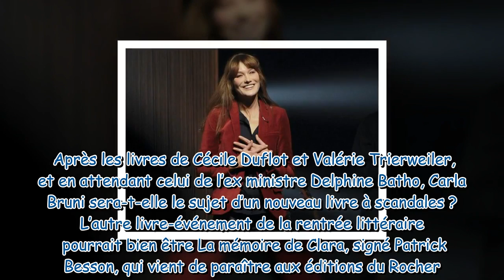Carla Bruni héroïne d'un roman à clés